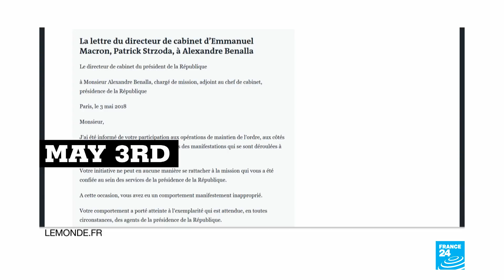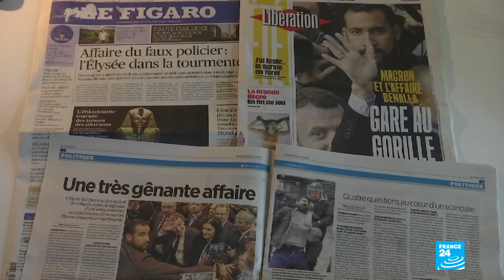Benalla affair: how it happened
Courtesy of Taha BouhafsMay 1st A man with a police helmet beating up protesters this, on the sidelines of the traditional May Day protests in Paris UPSOT : REGARDEZ BIEN SA TETE il l''a tabassé par terre ! The man walking away is Alexandre Benalla .. an aide to none other than President Emmanuel Macron  The President''s chief of staff had granted authorisation to Benalla to go and OBSERVE the protests alongside police Violence aside, even desguising himself as a police officer is a criminal offense liable to 3 years in prison and a fine of 45 000 euros Fast forward to July 23rd at the opening of a parliamentary hearing on the incident .. According to the Interior minister THIS is what HE knew the day after SOT Gérard Collomb, French interior minister"It was not until I got back from lunch, early in the afternoon, that during one of our daily briefings, my chief of staff informed me of the existence of a video showing acts of violence during May Day protests. He said that Alexandre Benalla had been identified as taking part in the violence. He then told me that he had informed the Paris police chief and that he had brought the case to the attention of the office of the President of the Republic."President Macron was in Australia at the time and reportedly told his staff to deal with the incident appropriately May 3rd Macron''s chief of staff Patrick Strzoda wrote this letter to Benalla DLS lettre de Patrick Strzoda à Benalla "Your behaviour has damaged the exemplarity that is expected, at all times, from agents working with the office of the President. As a consequence, I have decided to suspend you from your duties for fifteen days starting on the 4th of May 2018." Suspended but not fired.. the elysee palace also demoted the employee Yet, newspaper Le Monde says Benalla was given an appartment in central Paris early July He also STILL had a chauffeur-driven car .. AND security clearance to the National Assembly .. 18 july DLS Le monde website Over two and a half months after the incident Le Monde identified the supposed author of police brutality.. as a presidential aide in desguise 20 july TWO DAYS after the explosive article the Elysee Palace fired Benalla The same day he was questionned by police ... 22 july By the end of the week, Benalla was placed under formal investigation for assault, intereference with police work and impersonation of a police officer..